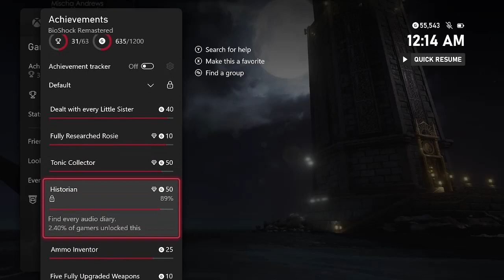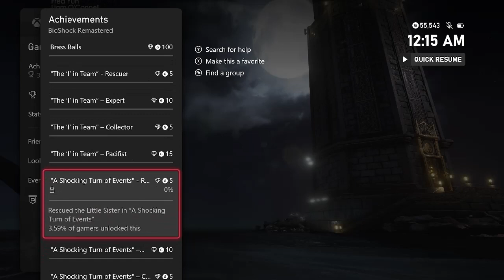Bioshock 1 Ep 12 Atlas Falls Good ending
finishing off atlas
game 1 ending  (good ending)